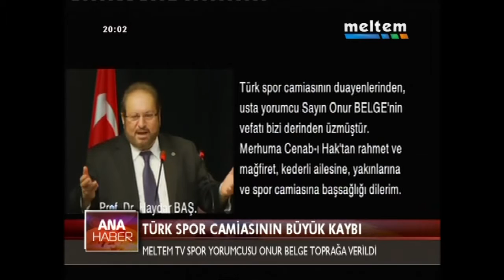TÜRK SPOR CAMİASININ BÜYÜK KAYBI